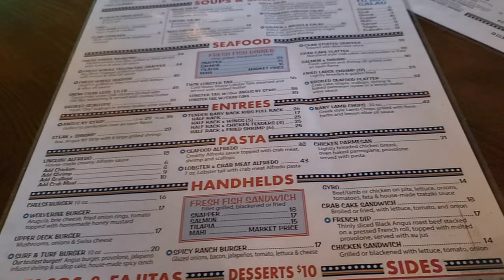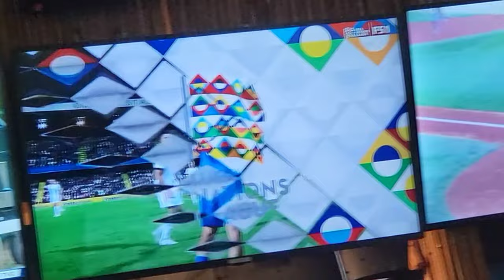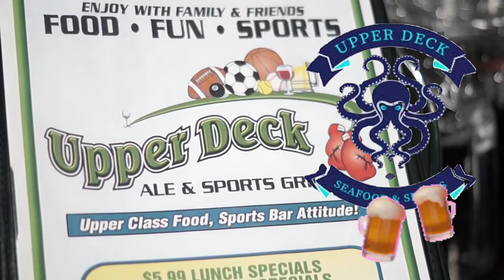Upper Deck Sports Bar and Grille - Hallandale, Florida